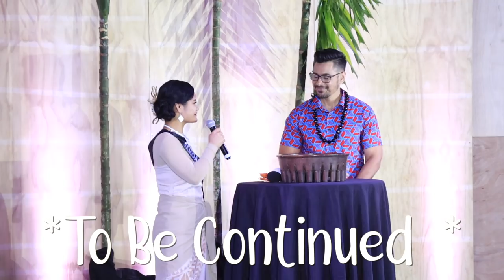MISS SAMOA PAGEANT 2019 PART 3 | PULETASI CATEGORY | INTERVIEWS | SAMOAN VLOG | Episode 95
What a beautiful night! The MissSamoaPageant lasted over 3 hours!! So we broke it down into 4 sections and this is part 3. Part 3 includes the beautiful PULETASI category and the contestant interviews!
We hope you enjoy watching the beautiful Miss Samoa contestants in their gorgeous Puletasis as well as hearing their answers to critical questions facing Samoa.

JAMily TV

LaughingMoms.com

Gear:
Main camera: Canon M50
Lens: 15mm-45mm 70mm-200mm
Editing Software: Final Cut Pro X

11770